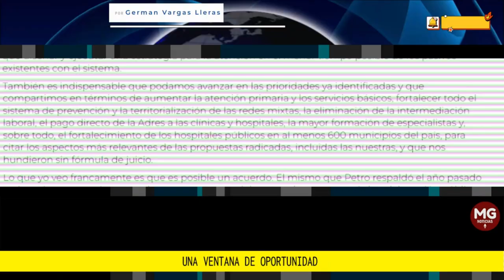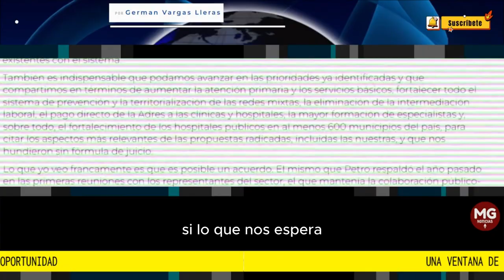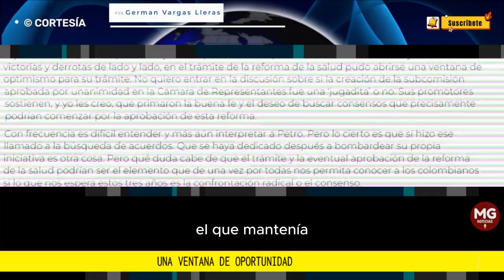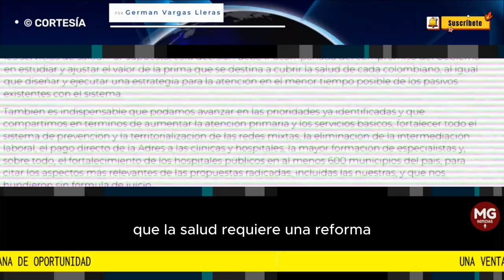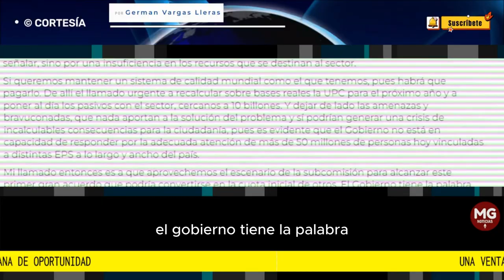UNA VENTANA DE OPORTUNIDAD 🔸 Por German Vargas Lleras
Mi llamado entonces es a que aprovechemos el escenario de la subcomisión para alcanzar este primer gran acuerdo que podría convertirse en la cuota inicial de otros. El Gobierno tiene la palabra. ¿Podrá ser esto posible?